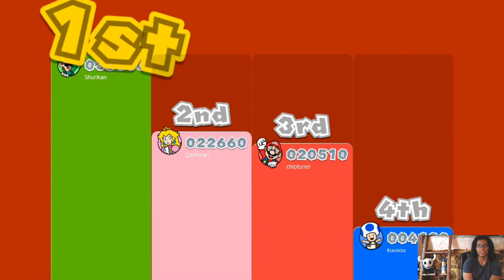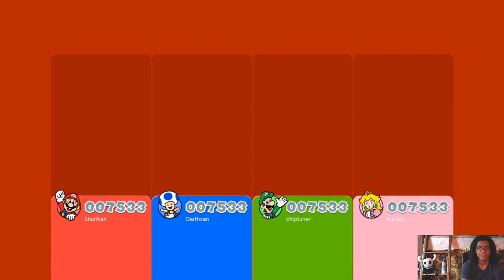BOB-OMB FAILURES!! Super Mario 3D World Ep.34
reupload cuz there was as a like 10 minutes of nothing it is fixed but theres like a minor splice nut most wont notice sorry about that